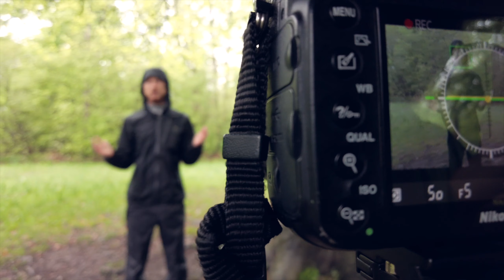Что делать если заблудился. Напомни себе важные правила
Всегда важно помнить, что делать в ситуации, если потерял тропу, заблудился в лесу. Чтобы не совершать неправильные действия сохрани себе, чтобы напомнить как нужно действовать. И поделись с другом. Мы за безопасные походы.

Таймкод:
00:00 начало
02:17 чем это опасно
03:44 история
04:29 советы
11:53 итоги

✴️ Друзья, подписываясь не забудьте нажать колокольчик, так вы не пропустите интересное.
Или напишите в комментарий чего бы хотелось вам увидеть в дальнейшем.
Всем хайк.